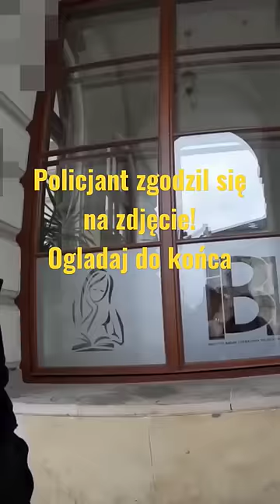Policjant zgodził się zna zdjęcie - Fotografia uliczna w Polsce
Dłuższe treści o fotografii ulicznej znajdziesz na moim profilu ‎@KonradWelenc